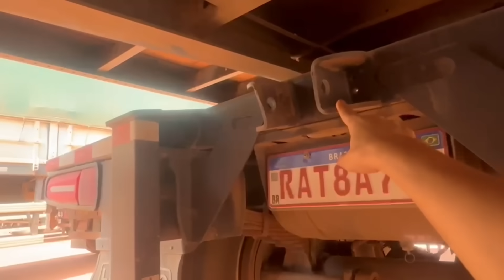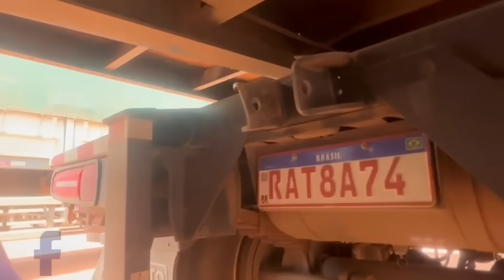EU JA ESTAVA A PONTO DE PEGAR ALGUEM E M@@T@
LINK DA VAKINHA PARA MENINA HELENA

Oii amigos, sou Helena José Soares meus pais criaram esse Instagram ea vakinha on line para compartilhar com vocês um pouco da minha história! Tenho 4 anos e nasci com um lipoma que é uma protuberância de gordura (uma bolinha de gordura) localizada entre a pele ea camada subjacente do músculo! Em mim está localizado na coluna na região lombossacra (região do cóccix) e minha medula óssea está "presa" à esse lipoma precisando assim fazer uma cirurgia para liberar a minha medula, pois sem essa cirurgia corro alguns riscos (como perca dos movimentos das pernas e das funções fisiológicas). Conto com a ajuda de todos para arrecadarmos o valor da cirurgia que tem um custo bem alto no valor de R$150.000,00 mil reais para que eu possa continuar minha vida normal, sendo essa menina doce e alegre que encanta a todos! Que Deus abençoe a cada um que puder ajudar compartilhando essa publicação!

DEUS ABENÇÕE A TODOS